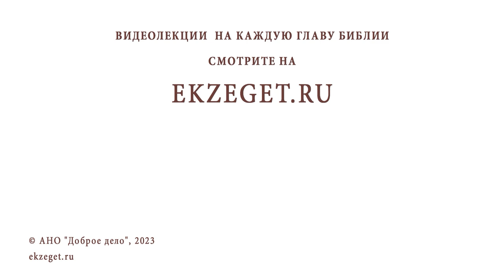КАКОЕ СОКРОВИЩЕ НАС ОЖИДАЕТ НА НЕБЕСАХ ? Протоиерей Андрей Овчинников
Команда Экзегет.

В сегодняшнем видео на библейском портале Экзегет вместе с протоиереем Андреем Овчинниковым отвечаем на вопрос: "Какое сокровище нас ожидает на Небесах?"

🔸  Сокровище – сам Христос
🔸  Отказ от богатства
🔸  Духовное совершенство